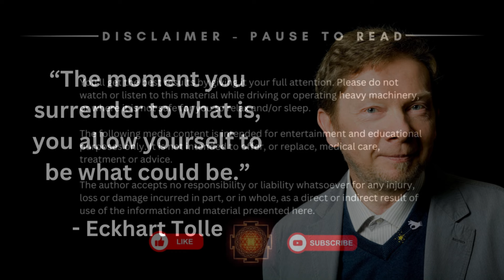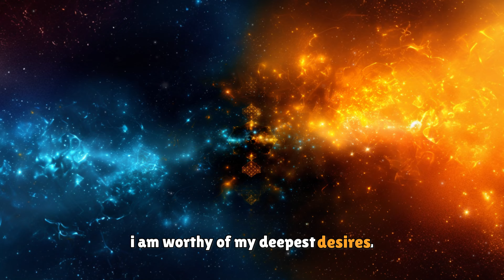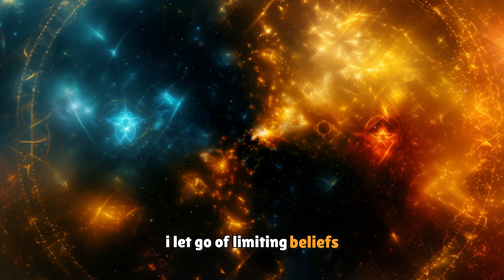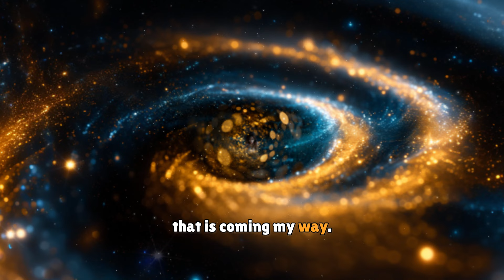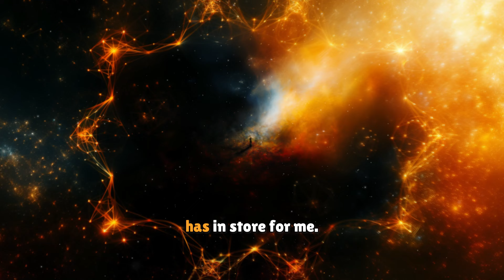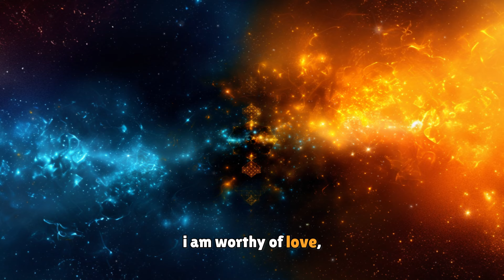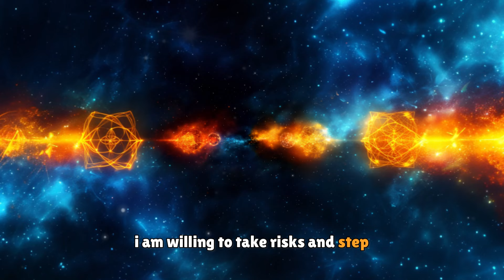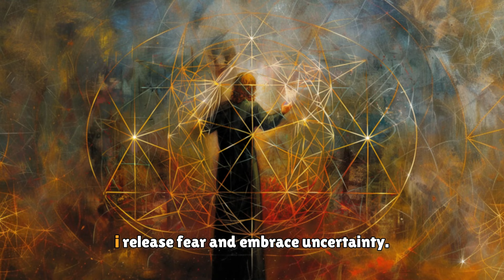Whispering ASMR Sleep Hypnosis to Unlock Abundance: The Power of Letting Go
😴💤 ASMR Whisper Sleep Hypnosis for Letting Go & Deep Sleep with Positive Affirmations & Binaural Beats 💤😴

Indulge in a peaceful slumber with this ASMR whispering sleep hypnosis induction, designed to help you let go of worries and reprogram your mind with positive affirmations while you sleep.

This guided meditation incorporates gentle binaural beats to enhance relaxation and promote deep sleep.

✨ Benefits:

Release negativity: Let go of limiting beliefs, past hurts, and anxieties that hold you back.

Reprogram your subconscious: Embrace positive affirmations for self-love, abundance, and success.

Achieve deep relaxation: Unwind and de-stress with calming ASMR whispers and binaural beats.

Improve sleep quality: Fall asleep faster and enjoy a more restful night's sleep.

Manifest your desires: Align your subconscious mind with your dreams and goals.

🎧 How to use this video:

Find a quiet, comfortable place to lie down or relax.

Use headphones for the best binaural beats experience.

Close your eyes and take a few deep breaths.

Allow the soothing whispers and affirmations to guide you into a peaceful sleep.

Wake up feeling refreshed and positive!